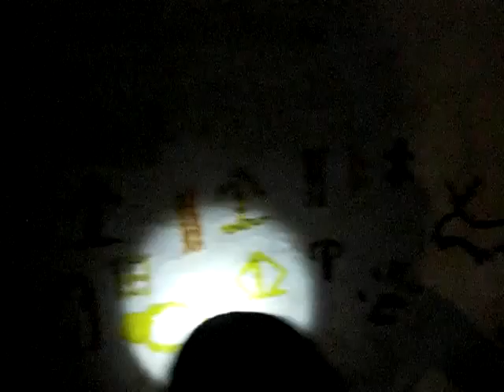cave paintings at San cristobal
5th graders drawing in the darkness. It was FUN!!!